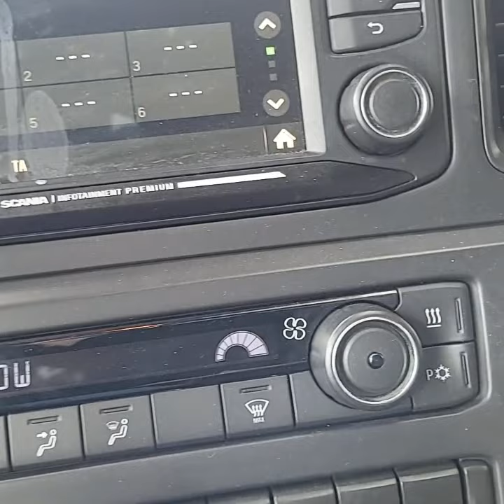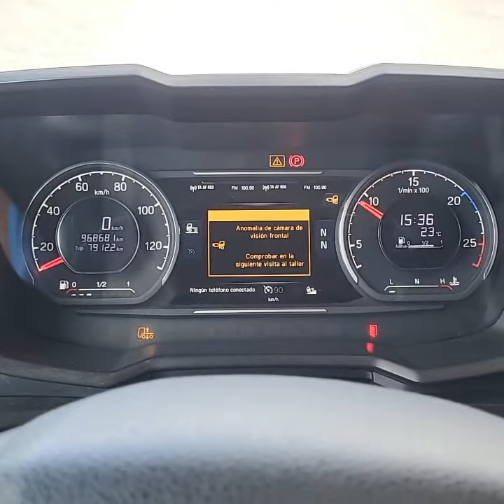Used 2020 Scania R580 Tractorhead | Trucks Market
Scania R580 Tractorhead
Retarder CR20N Standklima ACC
2020 | DC16 117 | 19.500 kg | 968.680 km | 580 HP | Euro 6
SOLD

Specifications
General specifications
Reference nr
70247917
Brand
Scania
Mileage (km)
968  km
Type
R580
1st Registration
10-July-2020
Cabin
Slaap CR20N
Color
White
Technical specifications
Engine
580 hp Euro 6
Engine type
DC16 117
Gearbox
Automatic gearbox
Number of gears
12+2  Gears
Tacho
Digital
Fifth wheel height
115  cm
Fifth wheel size
80  cm
Vehicle length
615  cm
Vehicle width
254  cm
Vehicle height
373  cm
Number of tanks
1
Fuel tank capacity
700  liter
Axles and tyres
Wheelbase (cm)
375  cm
Weight
8  kg
Total weight
19.500
Rear axle
Single reduction
Aluminum rims
Axle 1
Size
315/70 R22.5
Brakes
Disc brakes
Suspension
Spring
50%
315/70 R22.5
50%
Axle 2
Size
315/70 R22.5
Brakes
Disc brakes
Suspension
Air
80%
80%
315/70 R22.5
80%
80%
Features
Drivetrain
AdBlue
Retarder
Chassis
Trailer coupling
Cabin interior
A/C
Climate control
Stationary airco
Parking heater
Stationary airco
Air suspension seat
1 Bed
Radio
Cabin exterior
LED daytime running lights
Spotlights
Spoiler set
Halogen
Safety options